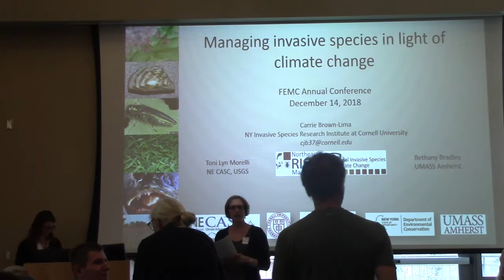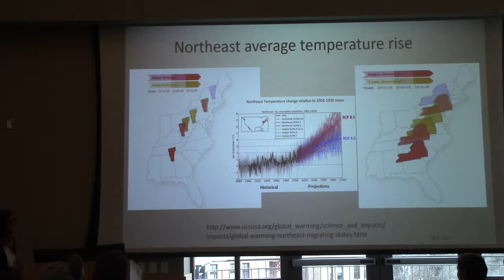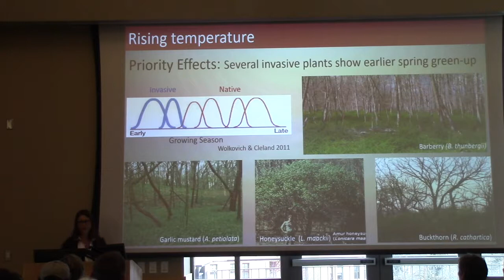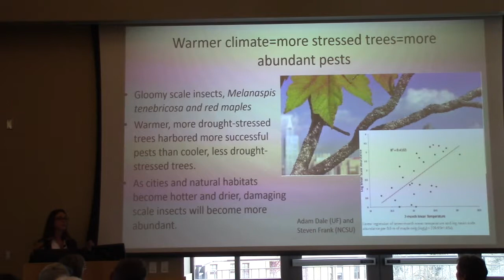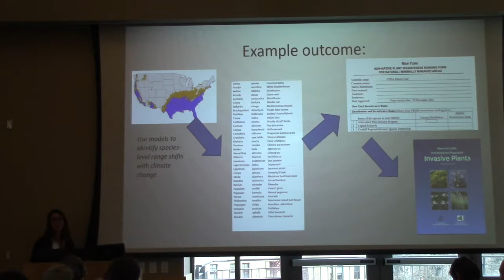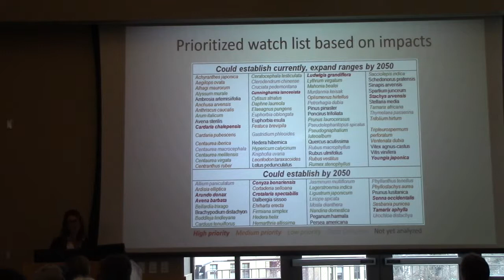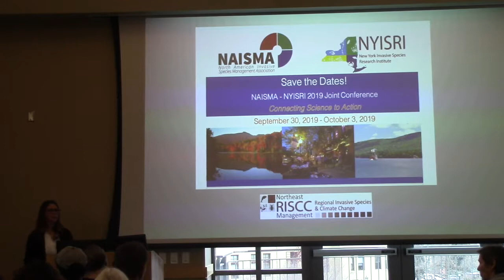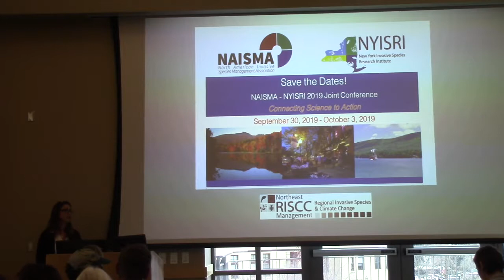Managing invasive species in light of climate change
Full talk title: Managing invasive species in light of climate change

Presenter: Carrie Brown-Lima